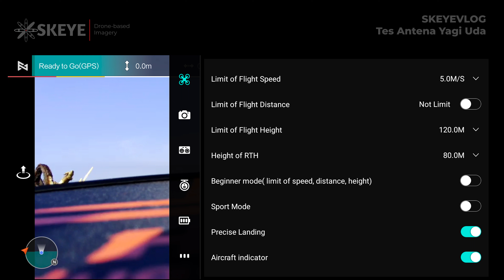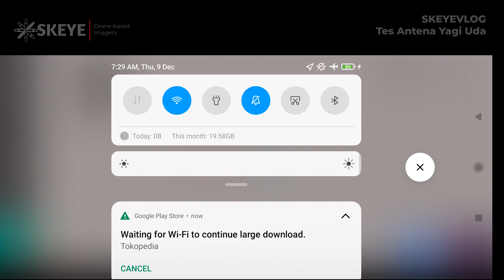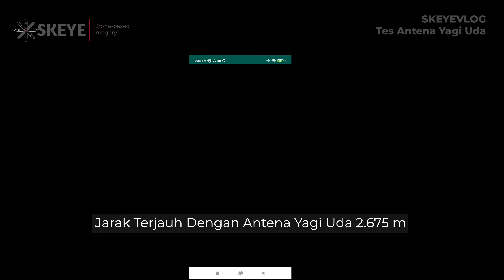Tes Jarak Pakai Antena YAGI UDA Ternyata Begini 😞 | Fimi X8 Mini 🇮🇩 [4K]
Salah satu tools buat bikin sinyal remote ke drone lebih jauh adalah dengan Antena Yagi Uda. Tapi apakah tools yang satu ini berfungsi sebagaimana mestinya?